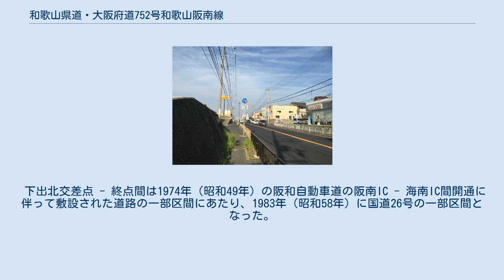和歌山県道・大阪府道752号和歌山阪南線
赤色が当路線。
青色は第二阪和国道。
 和歌山県道・大阪府道752号和歌山阪南線（わかやまけんどう・おおさかふどう752ごう わかやまはんなんせん）は、和歌山県和歌山市から大阪府阪南市に至る一般府県道である。
 和歌山県道・大阪府道752号和歌山阪南線 （大阪府阪南市貝掛） 2017年（平成29年）4月1日の第二阪和国道全線開通に伴って国道26号の指定が外れ、国土交通省から大阪府・和歌山県へ移管された。
 梅原交差点 - 貝掛交差点間で孝子越街道を継承する道路で、一部重複する。
 箱ノ浦ランプ以南は主要道路が1本（両側2車線）しかないため渋滞が日常的に発生していたが、バイパスが淡輪ランプまで延伸されたことによって両ランプ間の交通状況は改善された。
 梅原交差点 - 下出北交差点間は昭和戦前期にいわゆる大正国道の国道16号の新道として敷設され、引き続いて昭和国道の国道26号に指定されていた道路の一部区間にあたる。
 起点 - 梅原交差点間は戦災復興都市計画事業や黒潮国体関連事業によって1971年（昭和46年）にかけて国道26号のバイパスとして拡幅・新設された道路である。
 下出北交差点 - 終点間は1974年（昭和49年）の阪和自動車道の阪南IC - 海南IC間開通に伴って敷設された道路の一部区間にあたり、1983年（昭和58年）に国道26号の一部区間となった。